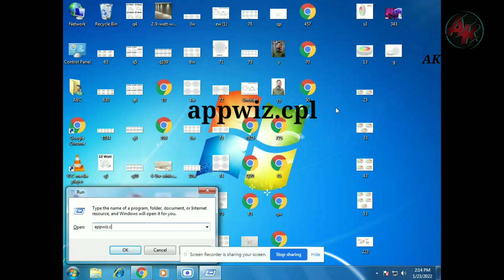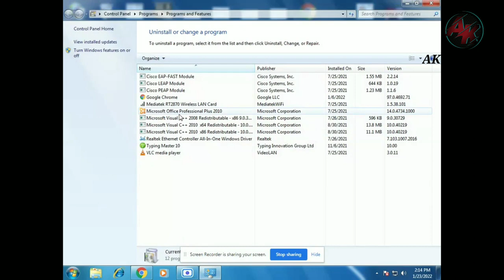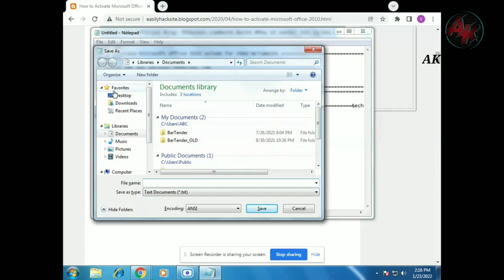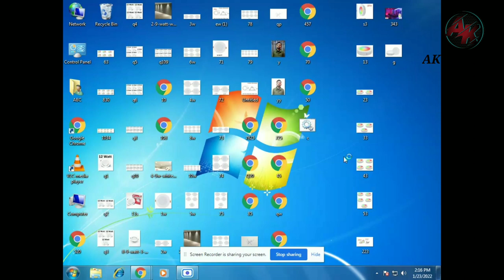How to Activate MS_office in 2 minutes ?? /एमएस ऑफिस को 2 मिनट में कैसे एक्टिवेट करें ?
Activate MS office

find ms office version - appwiz.cpl

to activate ms office 2010/
ms office 2010 bit .ly

to activate ms office 2016/
ms office 2016 bit.ly